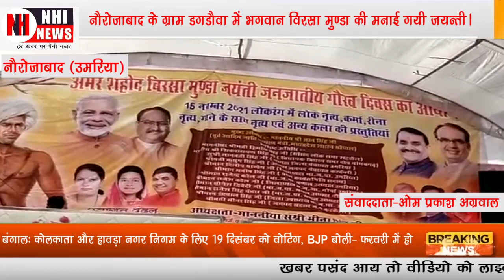नौरोजाबाद के ग्राम डगडौवा में भगवान विरसा मुण्डा की मनाई गयी जयन्ती